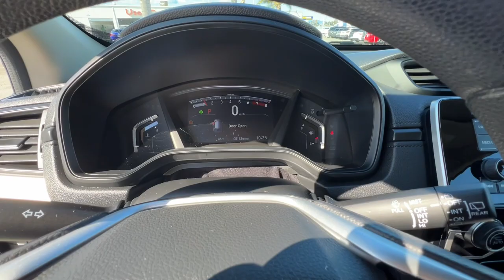2020 Honda CR-V San Jose CA 112212A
2020 Honda CR-V LX 2WD - Stock#: 112212A

Capitol Honda
745 Capitol Expressway Auto Mall

Certified. Platinum White Pearl 2020 Honda CR-V LX FWD CVT 1.5L I4 DOHC 16V28/34 City/Highway MPGHondaTrue Certified Details: * Vehicles purchased within New Vehicle Limited Warranty period: extends New Vehicle Limited Warranty to 4 years*/48000 miles*. Honda Care Motor Club Partner for 1 year/12000 miles. Up to two complimentary oil changes within the first year of ownership. SiriusXM 90-Day Trial * Transferable Warranty * 182 Point Inspection * Limited Warranty: 12 Month/12000 Mile (whichever comes first) after new car warranty expires or from certified purchase date * Powertrain Limited Warranty: 84 Month/100000 Mile (whichever comes first) from original in-service date * Roadside Assistance * Warranty Deductible: $0 * Vehicle History Air Conditioning Climate Control Cruise Control Power Steering Power Windows Power Mirrors Clock Tachometer Digital Info Center Tilt Steering Wheel Telescoping Steering Wheel Steering Wheel Radio Controls Driver Airbag Passenger Airbag Side Airbags Keyless Entry Security System ABS Brakes Traction Control Dynamic Stability Rear Defogger Intermittent Wipers AM/FM Anti-Theft Cloth Interior Surface 4 Speakers Radio data system Automatic temperature control Four wheel independent suspension 4-Wheel Disc Brakes Dual front impact airbags Dual front side impact airbags Front anti-roll bar Low tire pressure warning Occupant sensing airbag Overhead airbag Rear anti-roll bar Brake assist Forward collision: Collision Mitigation Braking System (CMBS) + FCW mitigation Exterior Parking Camera Rear Auto High-beam Headlights Delay-off headlights Bumpers: body-color Power door mirrors Spoiler Cloth Seat Trim Driver door bin Driver vanity mirror Front reading lights Illuminated entry Outside temperature display Overhead console Passenger vanity mirror Rear seat center armrest Telescoping steering wheel Front Bucket Seats Front Center Armrest Split folding rear seat Passenger door bin Rear window wiper 5.64 Axle Ratio Aux. Audio Input Bluetooth Carpeted Floor Mats Center Arm Rest Center Console Child Proof Door Locks Daytime Running Lights Overhead Console Premium Sound Rear Spoiler Rear Spoiler Rear Wipers Remote Fuel Door Reverse Camera Roll Stability Control Side Curtain Airbags Sliding Rear Window Tire Pressure Monitor Vanity Mirrors - Contact Pre-Owned Internet Sales at or for more information. -